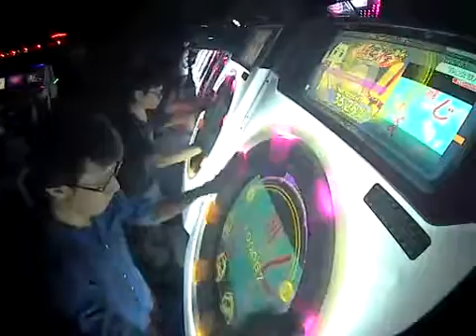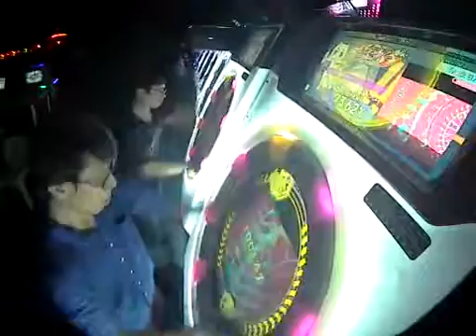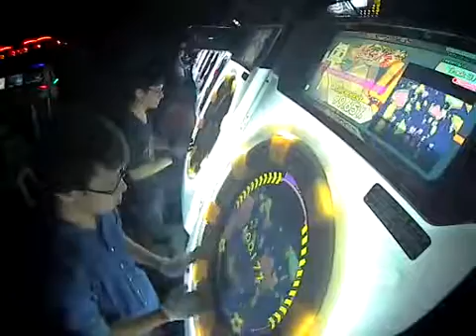【maimai】FRE3D0M/Aylemaou connecting with you Master 100%Sync